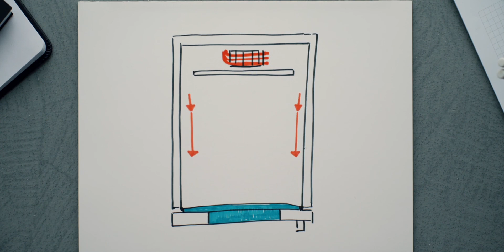Basics, How a Commercial Combi-Oven Works Course #1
Let's start from the basics: how a combined oven is done and how it works.